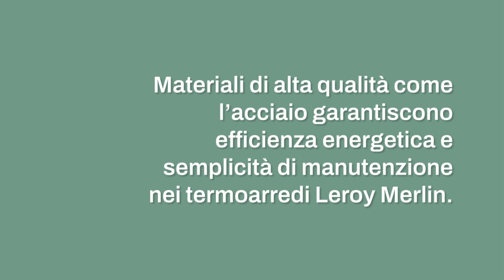Sostituisci il vecchio calorifero con i nuovi termoarredi di Leroy Merlin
I termoarredi di Leroy Merlin: una soluzione di design per modernizzare le abitazioni. Modelli come lo scaldasalviette DE LONGHI combinano estetica raffinata ed efficienza energetica, offrendo soluzioni innovative per l'arredamento domestico.